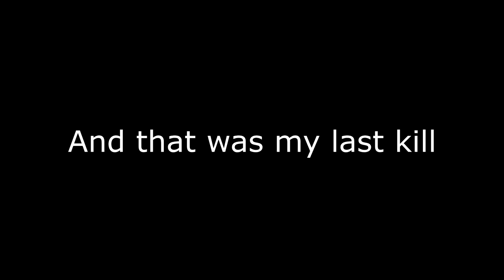R6S Moments That Make You Want to Get A Ranged Circumcision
Alex: (no socials)